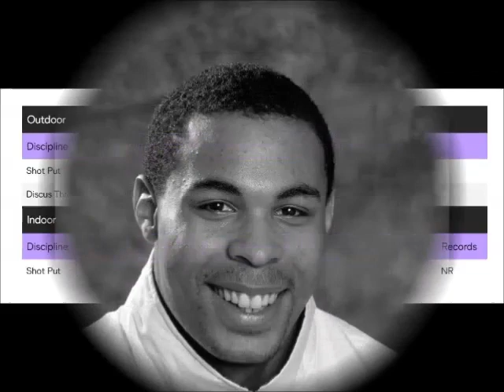Yves Niaré (France) shot put 20.72 meters Versailles 2008-05-18 (National record)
Yves Niaré (20 July 1977 – 5 December 2012) was a shot putter from France.
Niaré was born in Saint-Maurice, Val-de-Marne. He father was Malian shot putter Namakoro Niaré.
His main honor was the silver medal at the 2009 European Indoor Championships with a throw of 20.42 metres.
He also finished eleventh at the 1996 World Junior Championships, and fourth at the 2009 Mediterranean Games.
Niaré competed at the 2001 World Championships, the 2006 European Championships, the 2007 World Championships, the 2008 Olympic Games and the 2009 World Championships without reaching the final.
His personal best throw in the shot put was 20.72 metres, a French national record, achieved in May 2008 in Versailles.
He also had 63.44 metres in the discus throw, achieved in May 2007 in Chelles.
Niaré was killed on the morning of 5 December 2012 in an automobile accident.
A statement regarding his death was issued by the French Athletics Federation. he was 35.
Born 20 July 1977 Saint-Maurice, France.
Died 5 December 2012 (aged 35) France (R.I.P.).